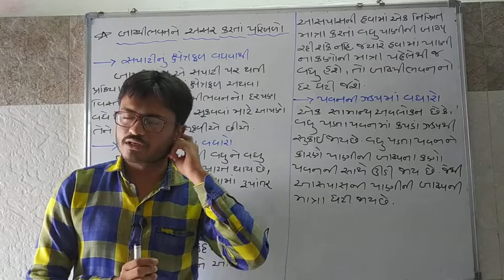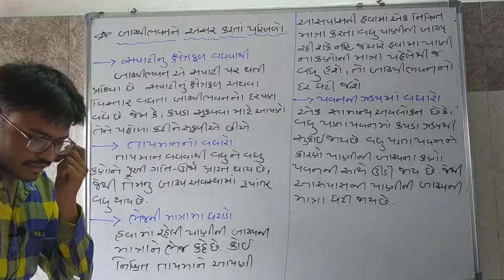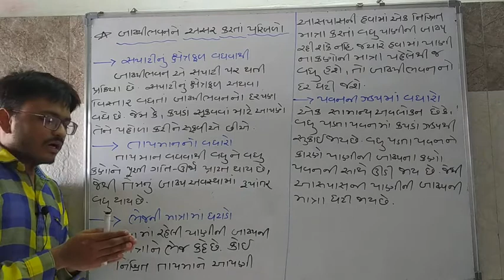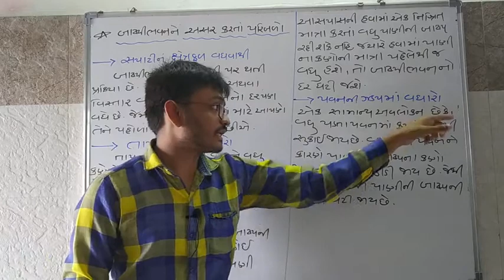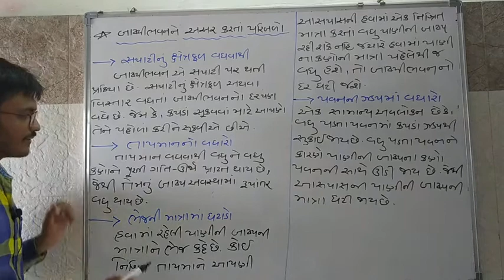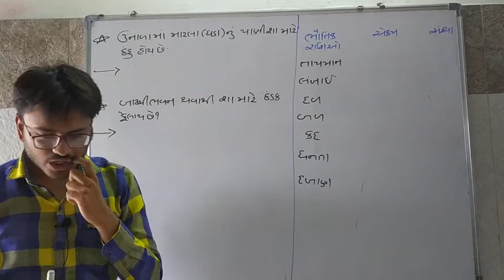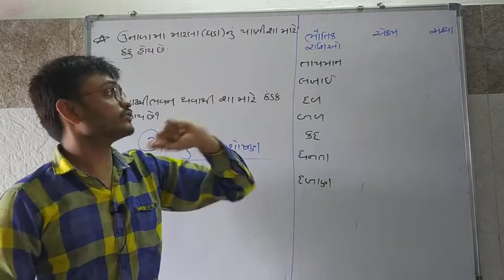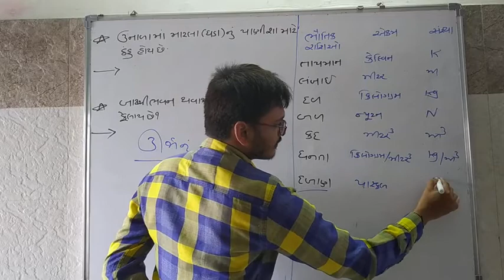Std 9 Science Chap. 1 || આપણી આસપાસમાં દ્રવ્યો || Advance Education || Part 9